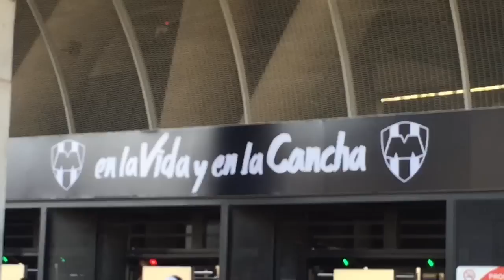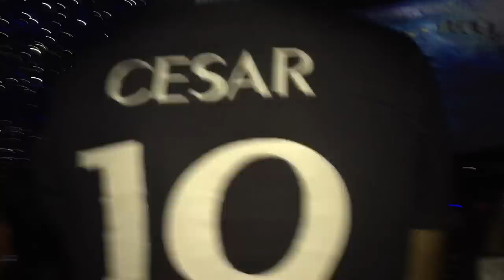Rompiendola en la Inaguracion del estadio de RAYADOS